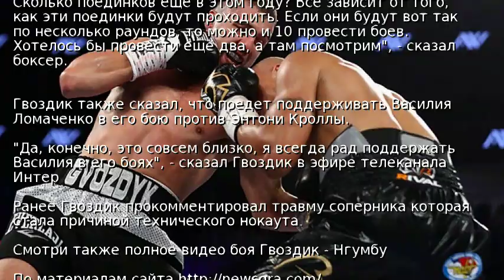Гвоздик назвал своего следующего соперника